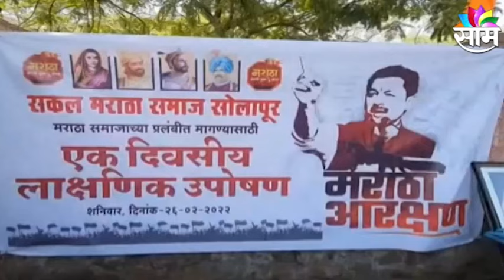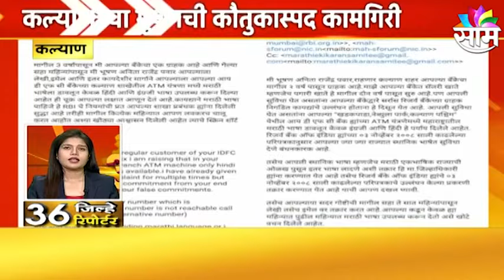36 JILHE 36 REPORTERS : पाहा तुमच्या जिल्ह्यातील महत्वाच्या बातम्या : SAAM TV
36 JILHE 36 REPORTERS : पाहा तुमच्या जिल्ह्यातील महत्वाच्या बातम्या : SAAM TV